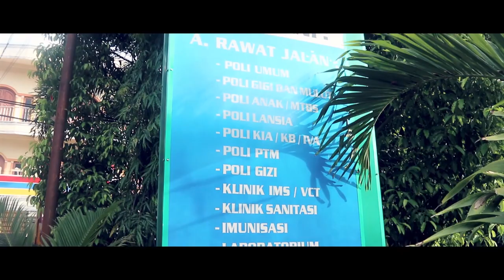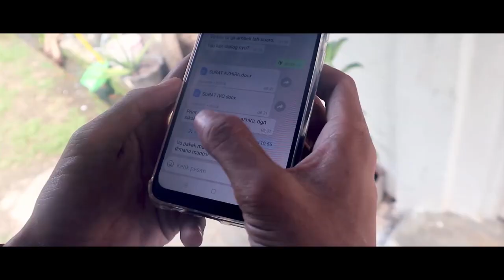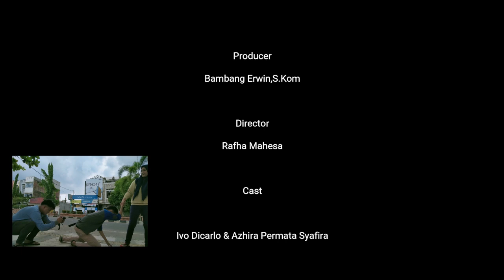DETIK - SMK PRATIWI PRABUMULIH (FILM PENDEK)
Dua bersahabat yang dinyatakan positif covid - 19. Dan berusaha untuk mengubah takdir, menggunakan jam Time Tunner, yang yak sengaja mereka temukan di tempat karantina.
Copyright
Festival Film Pelajar Kota Prabumulih
2020